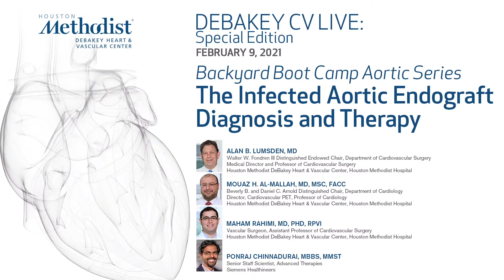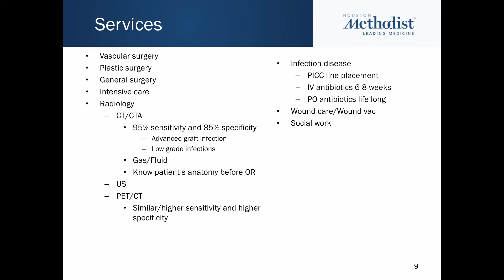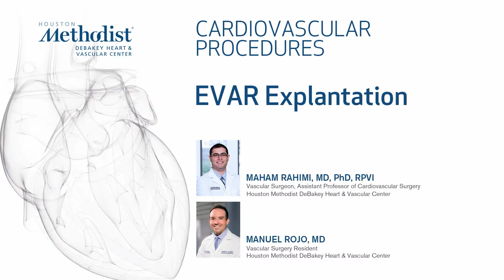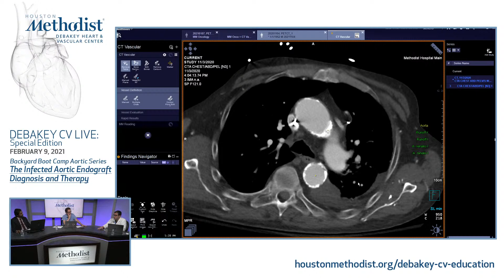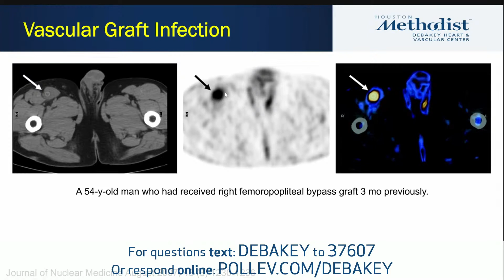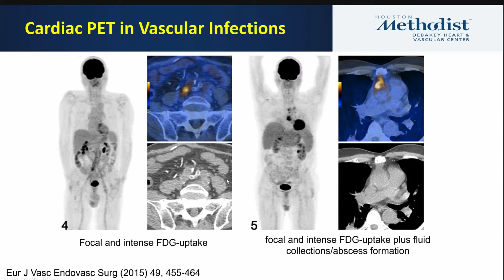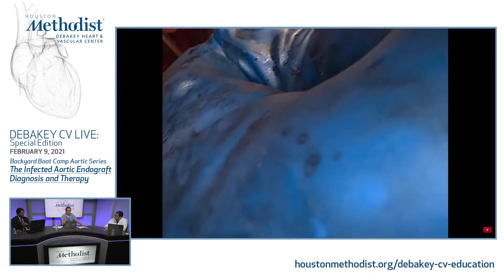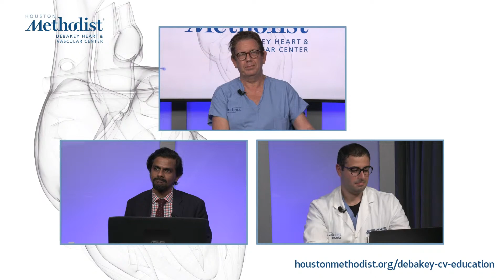The Infected Aortic Endograft Diagnosis and Therapy (Alan B. Lumsden, MD & guests) February 9, 2021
LIVESTREAM RECORDING
February 9, 2021
DEBAKEY CV LIVE: Special Edition
Backyard Boot Camp Aortic Series

"The Infected Aortic Endograft Diagnosis and Therapy”

DEBAKEY CV LIVE: Special Edition presents a live webcast featuring Alan B. Lumsden, MD and his guests Mouaz H. Al-Mallah, MD, Maham Rahimi, MD, PhD, and Ponraj Chinnadurai, MBBS, MMST, as they discuss topics related to infected aortic endografts, the diagnosis and therapy as part of the Backyard Boot Camp Aortic Series.

HOST:
Alan B. Lumsden, MD
Walter W. Fondren III Distinguished Endowed Chair, Department of Cardiovascular Surgery
Medical Director and Professor of Cardiovascular Surgery

GUESTS:
Mouaz H. Al-Mallah, MD, MSc, FACC
Beverly B. and Daniel C. Arnold Distinguished Chair, Department of Cardiology
Director, Cardiovascular PET, Professor of Cardiology

Maham Rahimi, MD, PhD, RPVI
Vascular Surgeon, Assistant Professor of Cardiovascular Surgery

Ponraj Chinnadurai, MBBS, MMST
Senior Staff Scientist, Advanced Therapies
Siemens Healthineers